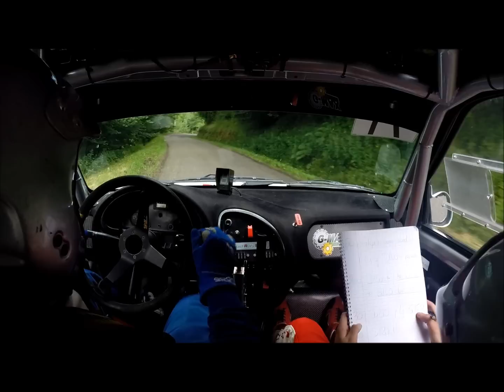Rallye de la Côte Roannaise - ES5 GIBAUD Maxime / GUILLAUME Sabrina